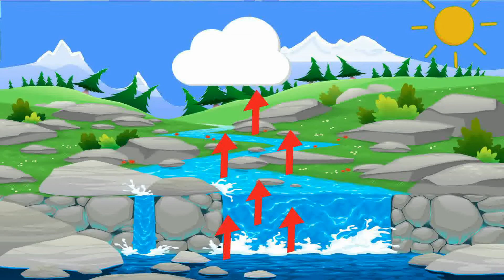The Watercycle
Follow this little droplet as it explains the watercycle.
Ideal learning tool for kids and EYL.